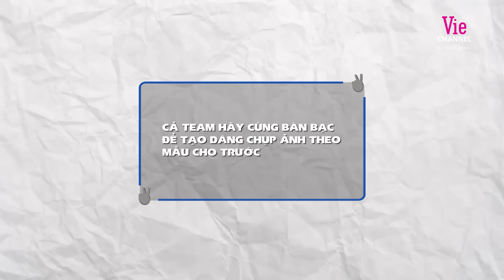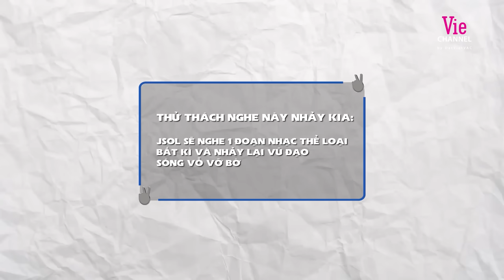HIEUTHUHAI - Ali Hoàng Dương - Vũ Thịnh siêu ăn ý, Jsol tố team rất nhạt nhẽo | Anh Trai Say Hi